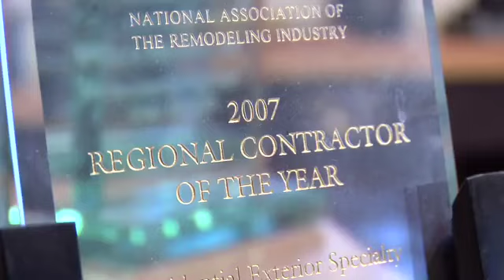See small projects that make a big difference.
Home ReBuilders is the largest remodeling firm in Atlanta. See some of their small projects.